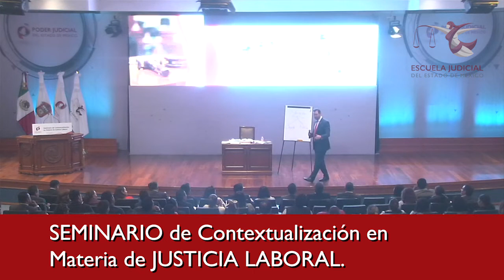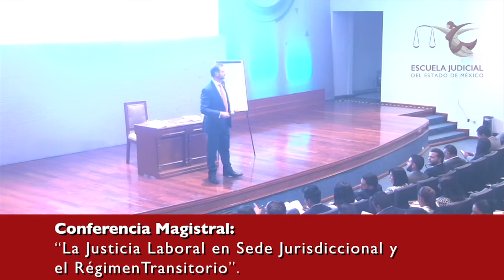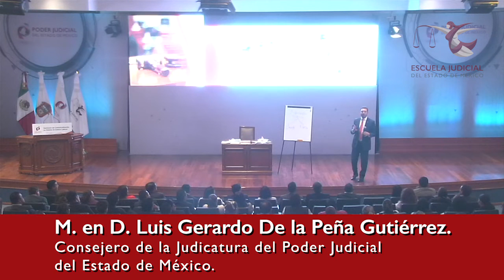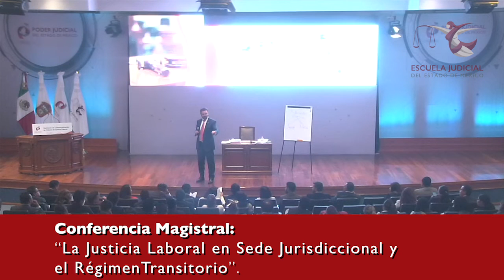"La Justicia Laboral en Sede Jurisdiccional y el Régimen Transitorio"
Siguiendo el desarrollo del Seminario de Contextualización en Materia de Justicia Laboral, llegó el momento de que el Consejero M. en D. Luis Gerardo de la Peña Gutiérrez, nos hable sobre: "La Justicia Laboral en Sede Jurisdiccional y el Régimen Transitorio"

Además de la excelente conferencia nos cuenta más detalles sobre la próxima implementación de la Materia Laboral a cargo del Poder Judicial del Estado de México y la elección de perfiles idóneos para la conformación de los nuevos juzgados en Materia Laboral.